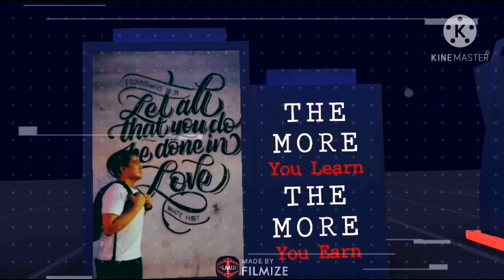ABS-CBN Christmas Station ID 2020 "Ikaw ang Liwanag at Ligaya" Recording Lyric Video - My Reaction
My Reaction to ABS-CBN Christmas Station ID 2020 with a title "Ikaw ang Liwanag at Ligaya"

This has been an anual tradition of the Station during christmas season.
Join me in watching this music vodeo and hope you enjoy my reaction.

Just pure fun.